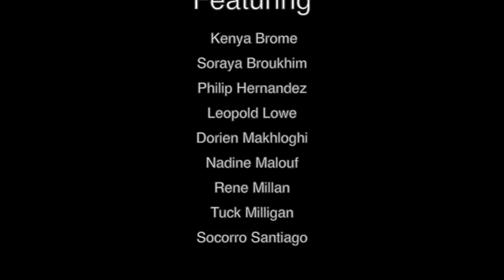Scorched Trailer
Photographs from Syracuse Stage's production of Scorched.  Photos: Michael Davis

 DESIGNERS
John Arnone (Scenic Designer)
Paul Tazewell (Costume Designer)
Christopher Akerlind (Lighting Designer)